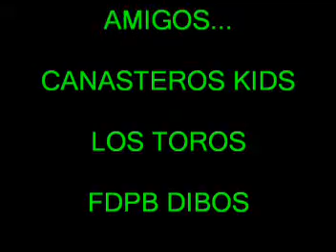ACTION TEAM BASKETBALL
1er aniversario